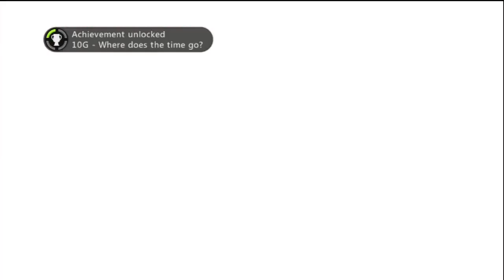Devil May Cry 5 Walkthrough Part 25 [Mission 15] [HD] DMC 5 (Xbox/PS3/PC)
Devil May Cry 5 Walktrough Part 25 [Mission 15] [HD] DMC 5 (Xbox/PS3/PC)
I hope,
you like my walktroughs ;)
Subscrible for more Walktroughs.

DMC DEVIL MAY CRY Gameplay videos, Trailers and Walkthrough will be posted here, subscribe to stay updated with the DMC videos. (WALKTHROUGH PART 1) ( WALKTHROUGH PART 1 ) "WALKTHROUGH PART 1) " WALKTHROUGH PART 1 " (Xbox 360/PS3) [HD] Intro. Gameplay Walkthrough FULL Review ending endings No Commentary (No Commentary)

Hitman Absolution black ops 2 assassin's creed 3 walkthrough part 1 leon chris ada jake sherry gameplay let's play playthrough lets mission official ending final boss guide pt game games hd subtitles vs mercenaries online multiplayer chapter death zombie walking dead episode PS3 XBOX PC XBOX 360 no commentary Campaign opening intro youtube review english secret shooter best top cutscene cutscenes movie E3 ipad iphone RE6 trailer puzzle intro 3ds dead space ( assassin's creed 3 part 1 ) Xbox 360 Playstation 3 video game (Video Game) This is a full walkthrough for the game that will include the final boss, the ending ( all endings ) and all cutscenes every cutscene for each character

DMC Walkthrough part 1 + Boss battle gameplay HD Devil may cry PS3 XBOX PC